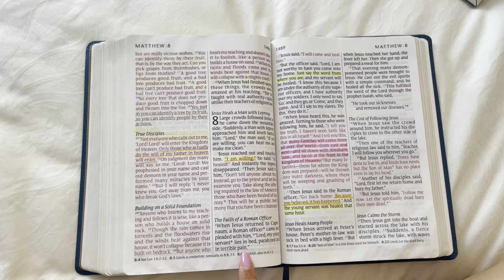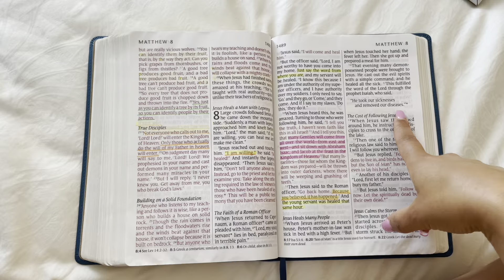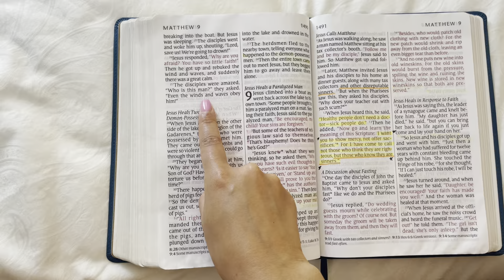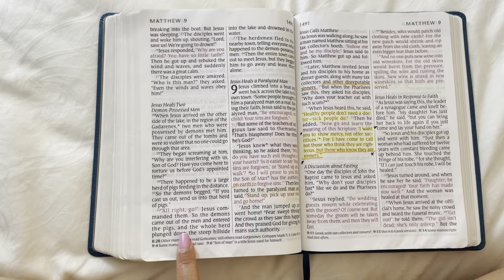Jesus Heals! Matthew 8